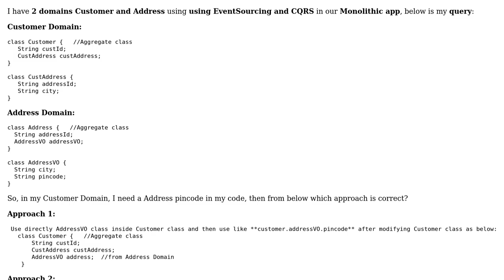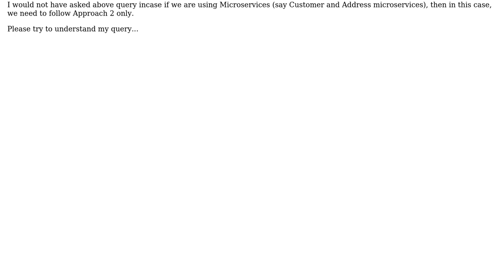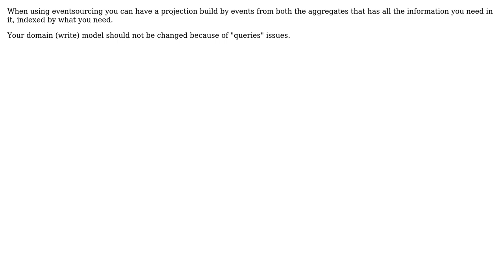Software Engineering: How to get Address pincode inside Customer class?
With thanks & praise to God, and with thanks to the many people who have made this project possible! You are responsible for your own actions.